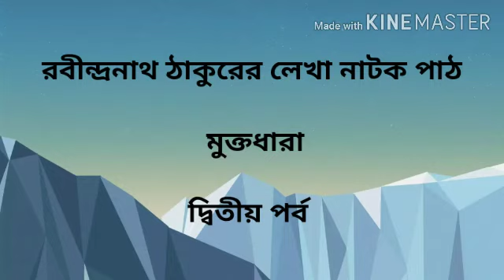মুক্তধারা নাটক (দ্বিতীয় পর্ব) পাঠ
বাংলা নেট Unit 2 (প্রাচীন ও মধ্যযুগের বাংলা সাহিত্য পাঠ)  এর playlist 👇🏻